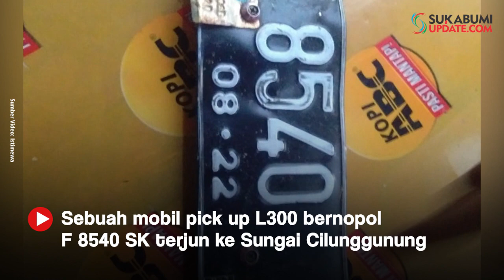Pickup L300 Terjun ke Sungai di Waluran Sukabumi, Sopir Menghilang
Dalam peristiwa tersebut tidak diketahui kondisi sopir, sebab setelah kecelakaan sopir tidak ada dilokasi. "Sopirnya tidak ada entah kemana, hanya meninggalkan kaos organisasi KBPP POLRI didalam mobil " kata salah seorang warga.
Sementara itu, Kapolsek Ciracap, AKP Solikhin mengatakan, peristiwa kecelakaan tersebut terjadi pada pukul 03.30 WIB. Sebelum terjun ke sungai mobil ini melaju dari arah Palabuhanratu menuju Jampang Kulon di jalan provinsi tersebut.
Menurut keterangan saksi, kata Solikhin, mobil tersebut melaju dengan kecepatan tinggi dan pada saat di pertigaan Waluran kendaraan lepas kontrol dan menabrak tiang rumah warga lalu terperosok ke dalam sungai yang diperkirakan dalamnya sekitar 2,5 meter.
"Dalam kejadian tersebut tidak ada korban jiwa baik meninggal dunia maupun luka luka, dikarenakan pada saat itu pengemudi langsung tidak berada ditempat," jelasnya.
Untuk saat ini pihak kepolisian masih berupaya mengevakuasi kendaraan. "Saat ini sedang dilakukan evakuasi kendaraan," pungkasnya.
Reporter: Ragil Gilang
Redaktur: Andri Somantri
Video Editor: M Rifky F